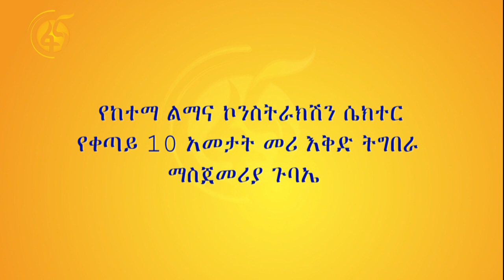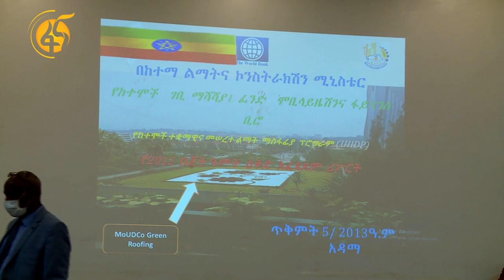የከተማ ልማትና ኮንስትራክሽን ሴክተር የቀጣይ 10 ዓመታት መሪ የልማት ዕቅድ ትግበራ ማስጀመሪያ ጉባኤ